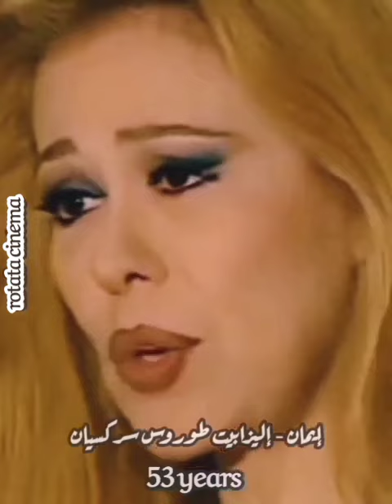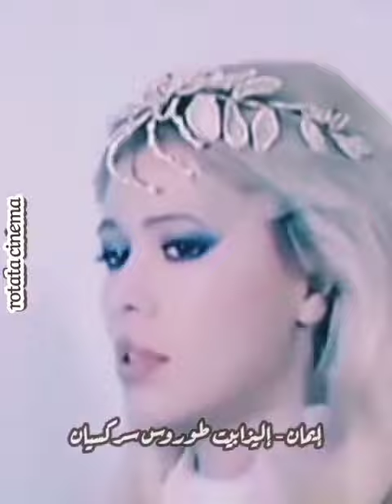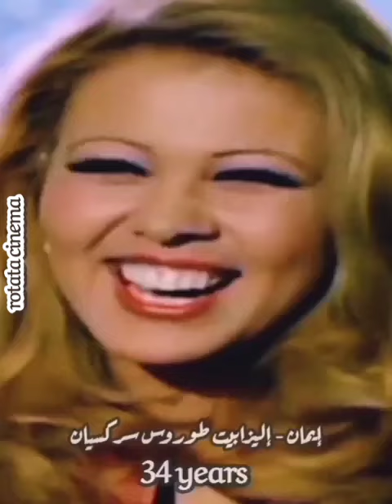الفنانة اللبنانية المصرية إيمان _تتكلم خمسة لغات وخريجة كلية الصيدلة /جمال العقل أهم من الجسد..!!